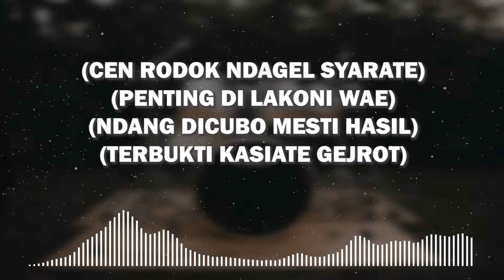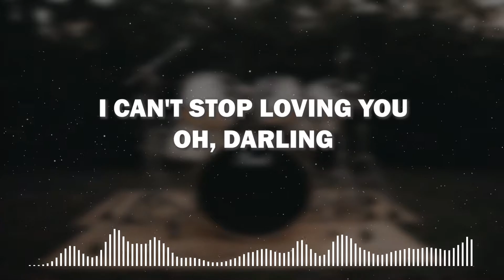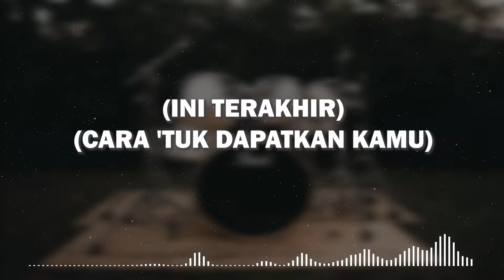Nella Kharisma - Jaran Goyang (Rock Version) Lyrics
Comment For Request Music

Lyrics :
Apa salah dan dosaku, sayang
Cinta suciku kau buang-buang
Lihat jurus yang 'kan kuberikan
Jaran goyang, jaran goyang
Sayang, janganlah kau waton serem
Hubungan kita semula adem
Tapi sekarang kecut bagaikan asem
Semar mesem, semar mesem
Jurus yang sangat ampuh, teruji, terpercaya
Tanpa anjuran dokter, tanpa harus muter-muter
Cukup siji solusinya, pergi ke mbah dukun saja
Langsung sambat, "Mbah, saya putus cinta!"
Kalau tidak berhasil pakai jurus yang kedua
Semar mesem namanya, jaran goyang jodohnya
Cen rodok ndagel syarate penting di lakoni wae
Ndang dicubo mesti hasil terbukti kasiate gejrot
Dam-dudidam, aku padamu, I love you
I can't stop loving you, oh, darling
Jaran goyang menunggumu
Lihat jurus yang 'kan ku berikan
Ini terakhir cara 'tuk dapatkan kamu
Jika ini gagal 'kan kuracuni dirimu